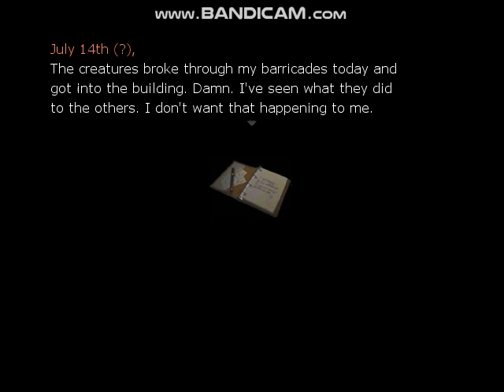One Night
I've encountered some jumpscares in this game.